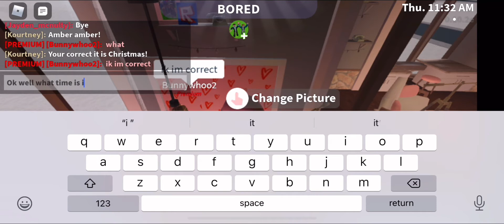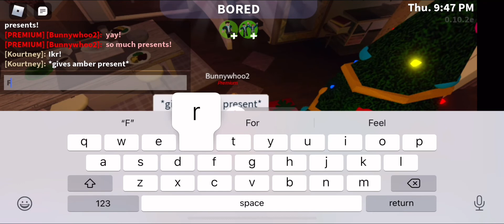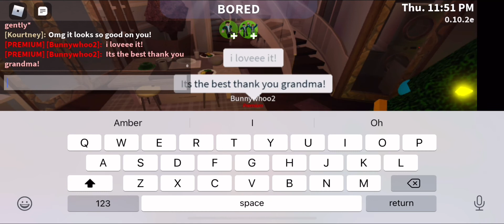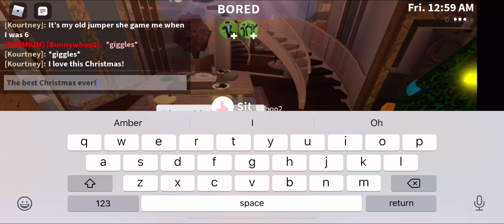IT’S CHRISTMAS DAY! Ep 2 | Bloxburg Roleplay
Hey teddies welcome back or to my channel and merry Christmas! The day I was recording this video was on Christmas Day but your now seeing it on Boxing Day. I hope you all had a lovely Christmas and loved all the food and presents you got! I know I did for Christmas I also got a new phone that I am using to type this right now. I also got  Ariana Grande thank u next perfume, and much much more! My Christmas was wonderful and I hope yours was too!

My Roblox username: KourtKy

Kyden’s Roblox username: Bunnywhoo2

My content is always kid/family- friendly!